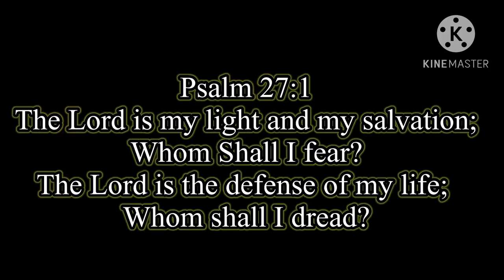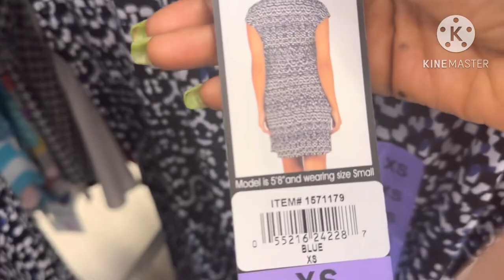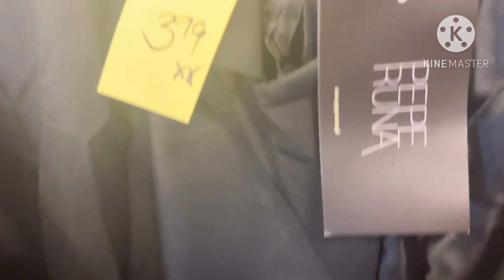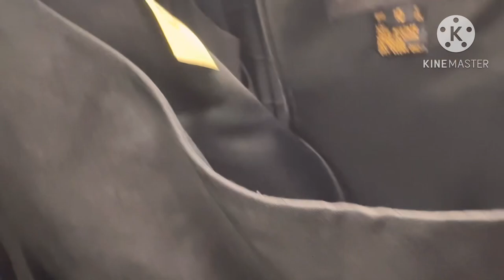Thrift With Me At American Way/What I Got